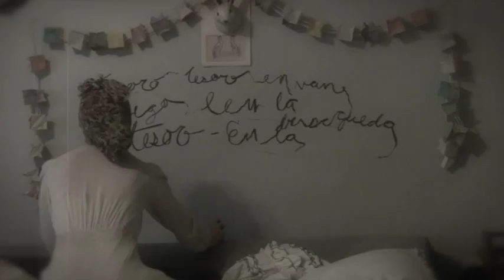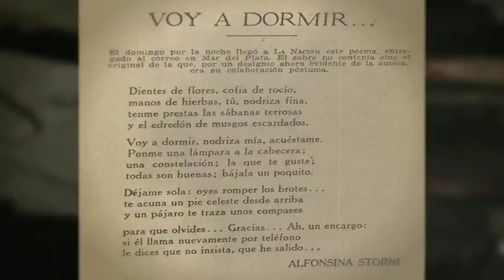ALFONSINA Y EL MAR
por Gretchen Traut
con musica de Henry Mancini, Artie Shaw, Robert Gaden Orchestra and Rezso Seress and Laszlo Javor